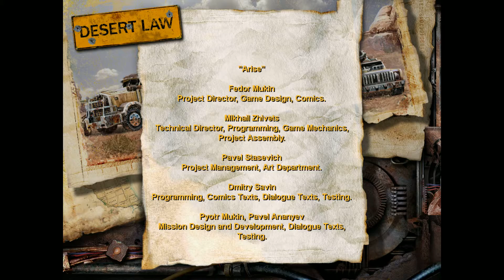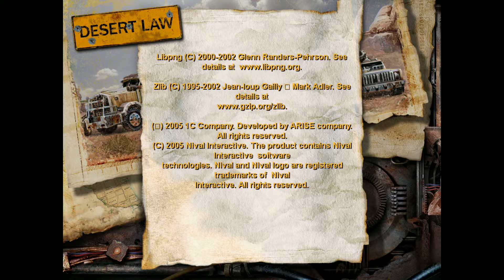Desert Law (Credits) (Windows)